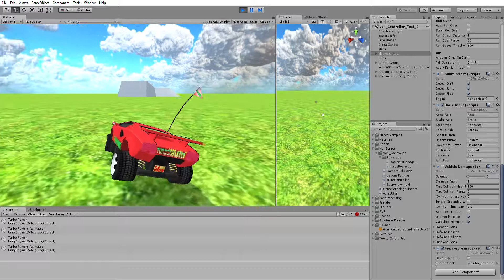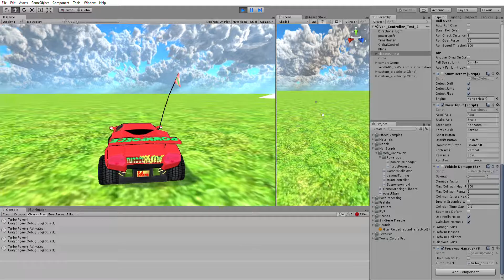Criminal Mischief Successful Power-Up Test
Power-ups can successfully be picked-up 1 at a time, and stored until used.
The trickiest part for me was scripting a manager to determine whether or not a vehicle already had a pick-up in its inventory or not.